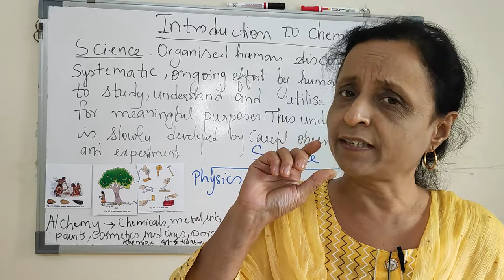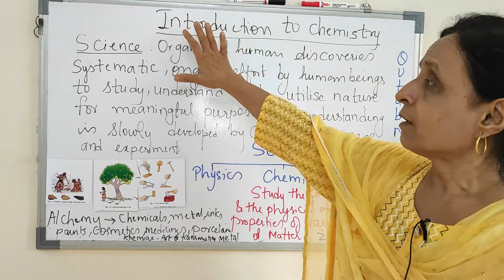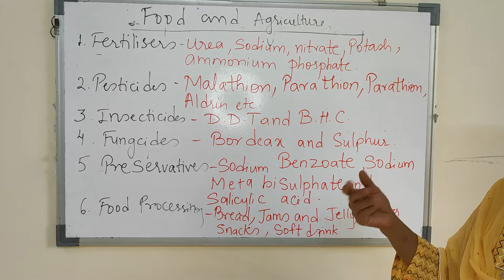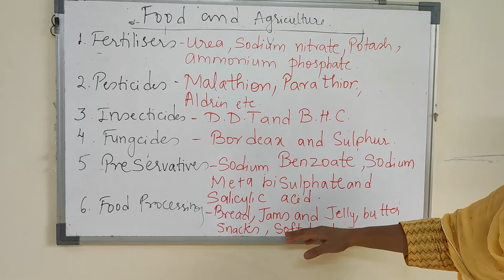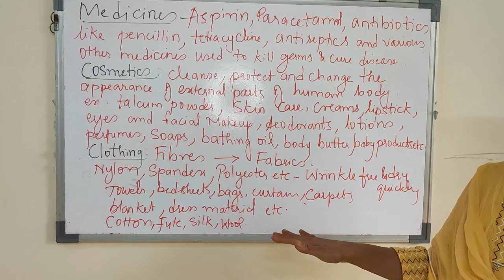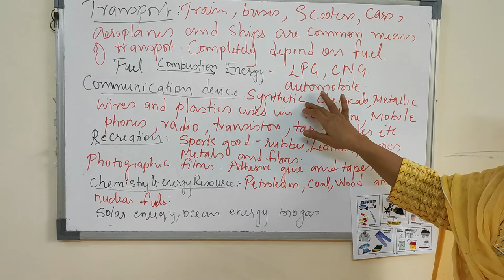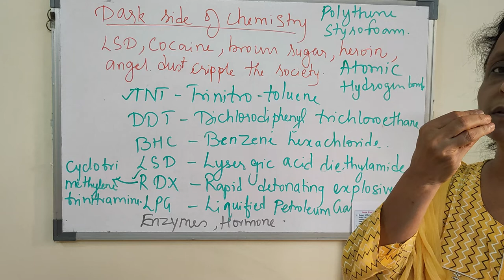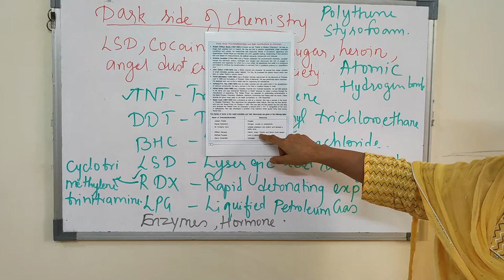Introduction to Chemistry Class 6